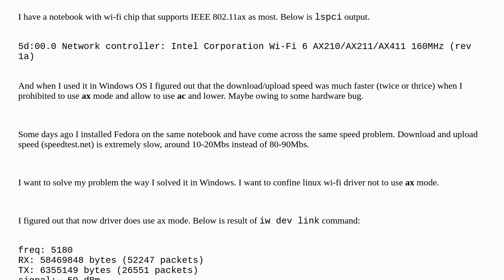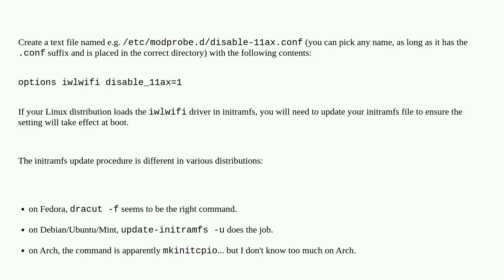Unix: How to confine Wi-Fi driver to use IEEE 802.11ac mode and lower?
How to confine Wi-Fi driver to use IEEE 802.11ac mode and lower?

A special thanks goes out to the community

  wifi linux linux-kernel drivers